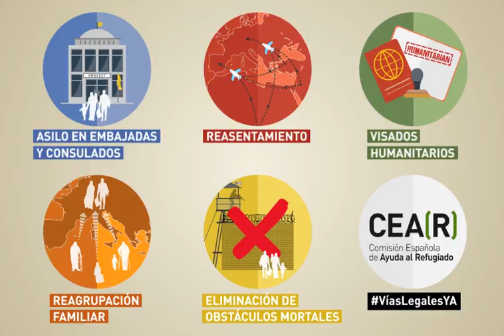¿Cómo se podrían evitar miles de muertes en el Mediterráneo?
Al menos 38.000 personas han muerto este siglo XXI en el Mediterráneo, mientras trataban de alcanzar costas europeas. Todas estas muertes se podrían haber evitado. ¿Cómo? Con vías legales y seguras para solicitar asilo.